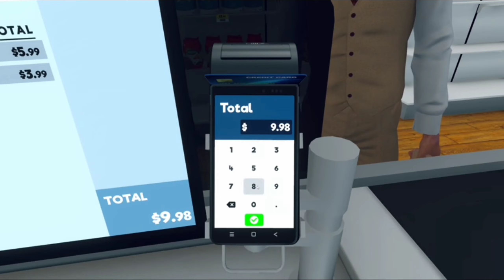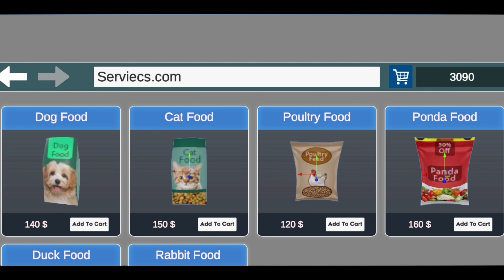Wow Start New Pet Shop Buisness - Pet Shop Simulator Mobile Release